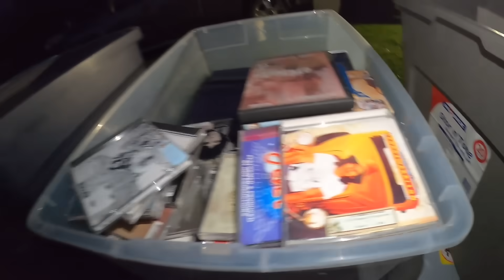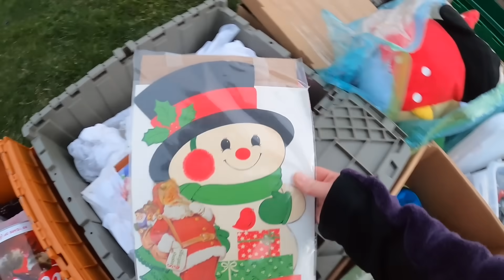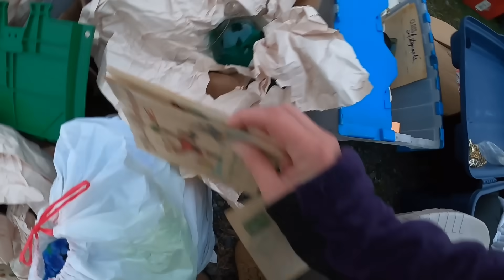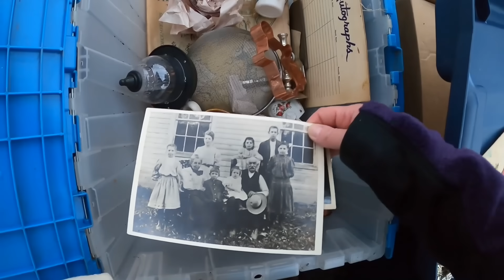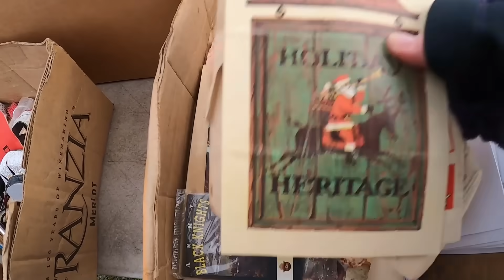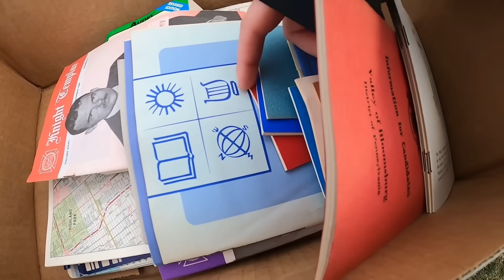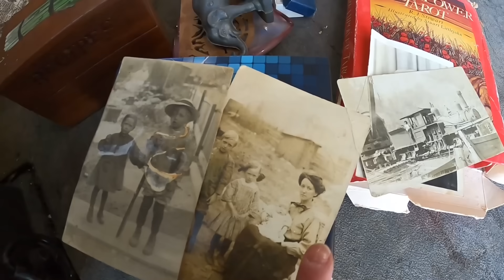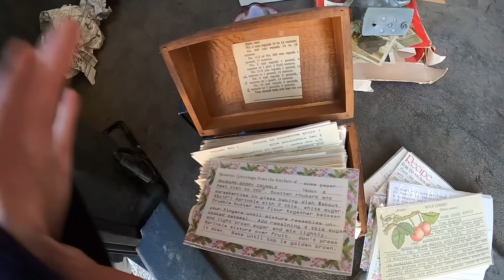It's Treasure Hunting Time Again!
Spring is here and that means that the flea markets are opening back up. Time to get searching for treasure!